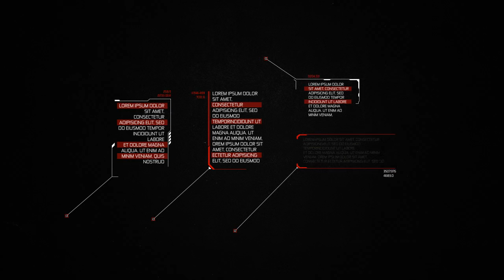Techno Call-Outs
-15 elements
-10 seconds length
-1920×1080px, 25 fps